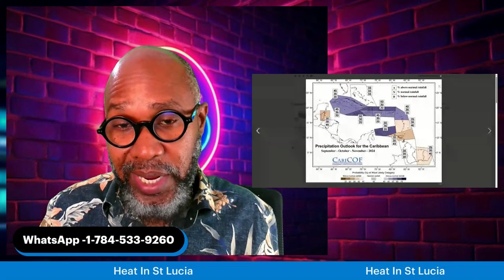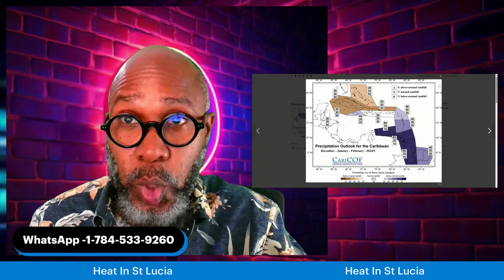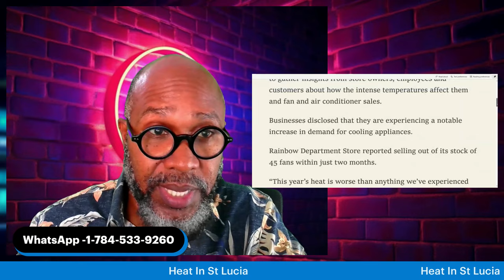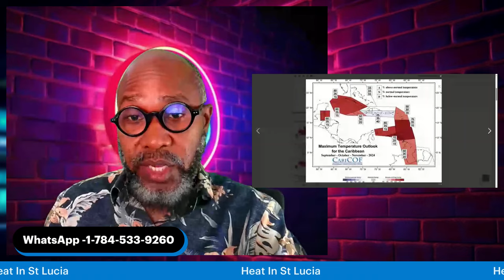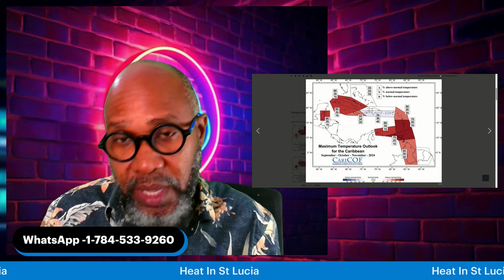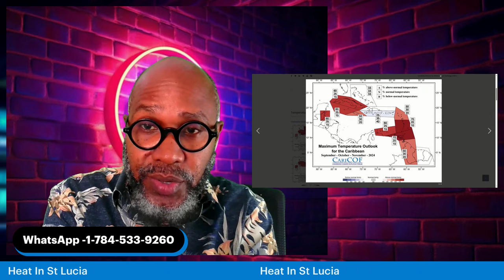St Lucia: Fans and air conditioners sell out as temperatures soar.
Fans, Air Conditioners In High Demand As Temperatures Soar